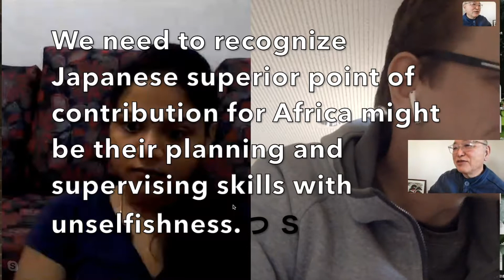We need to recognize Japanese superior point of contribution for Africa might be their planning and